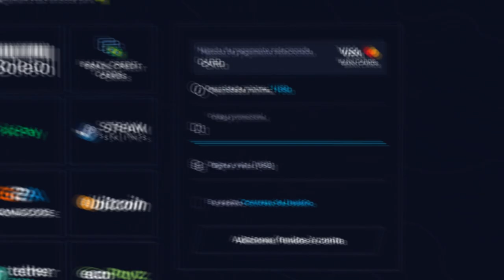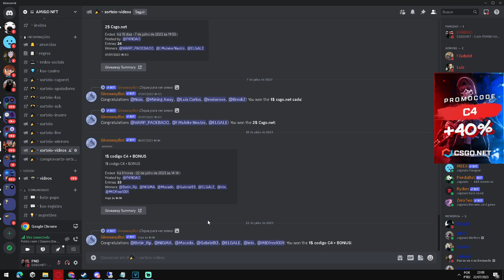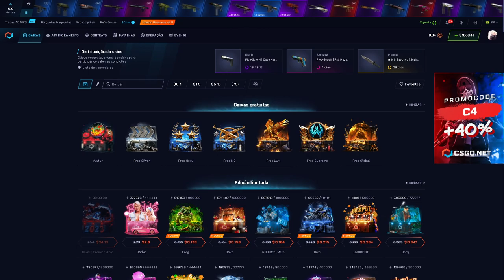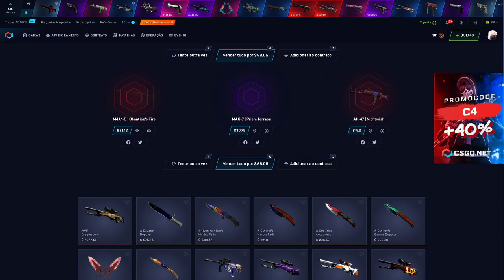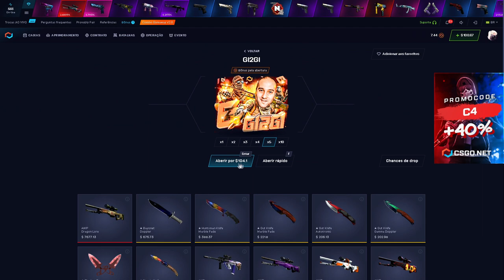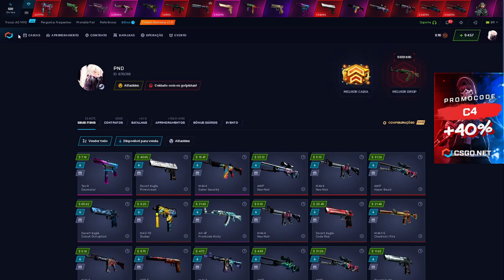Testando a Caixa do GI2GI no CSGONET com $1000,00 - PROFITEI?